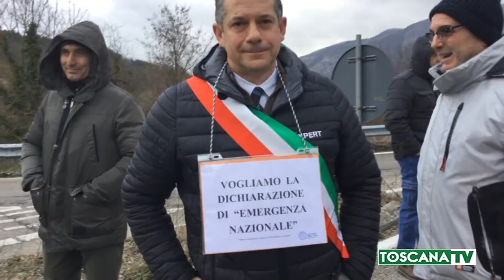2019-04-06 AREZZO - E45, GOVERNO NEGA CONCESSIONE STATO D'EMERGENZA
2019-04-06 AREZZO - E45, GOVERNO NEGA CONCESSIONE STATO D'EMERGENZA